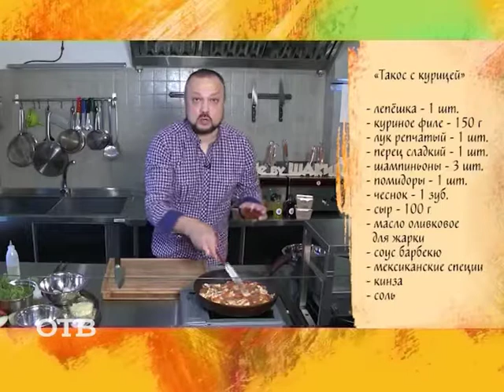Готовим такос с курицей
Под чутким руководством Шакира Юлдашева приготовим мексиканское тако с курицей и грибами.